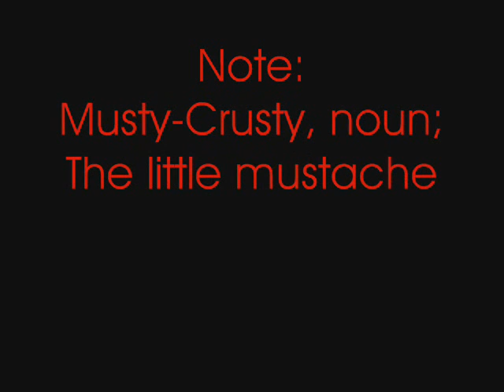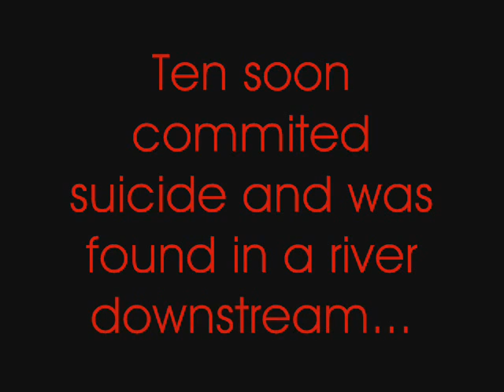The Muffin Capers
Ten has muffins...Justin and Anizzle take them...calamity ensues